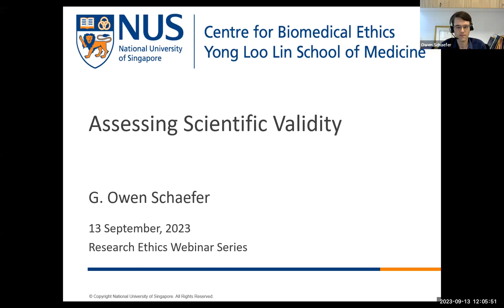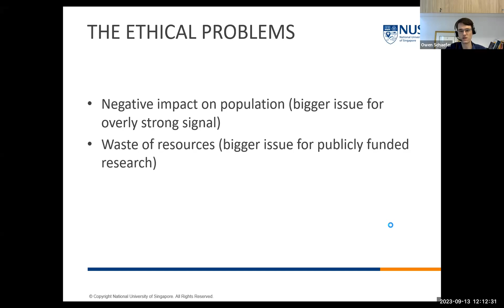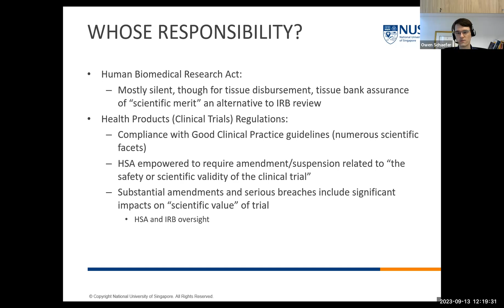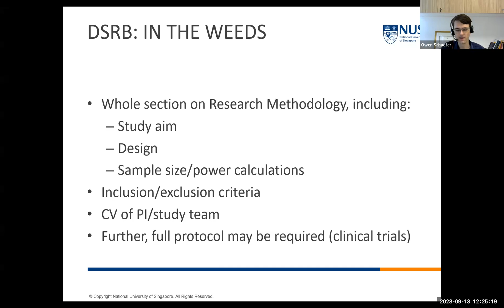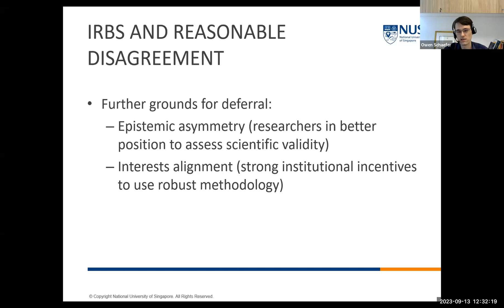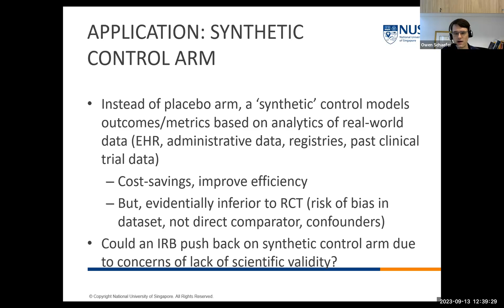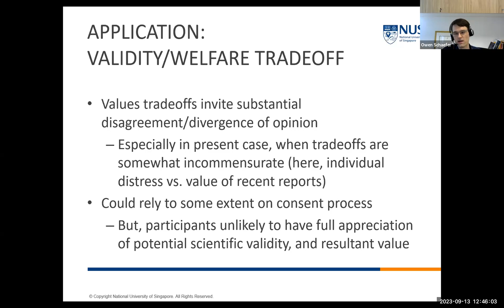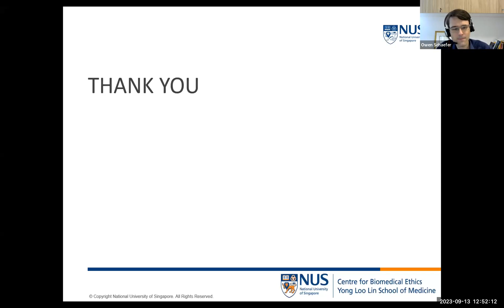Assessing Scientific Validity by Dr G. Owen Schaefer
IRBs in Singapore and elsewhere are given scope to review all aspects of study design, and often give comments related to scientific matters such as articulation of aims and sample size calculation. This session will outline why scientific validity is properly a part of IRB review. Understanding the purpose of such review will also help shed light on its limitations – where the IRB can reasonably insist on changes, and where deferment to researchers is appropriate.